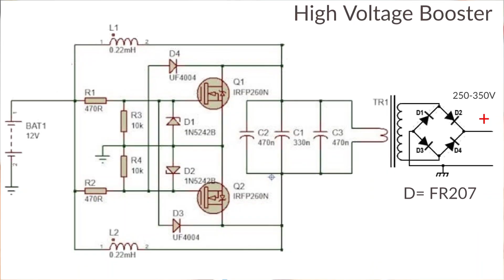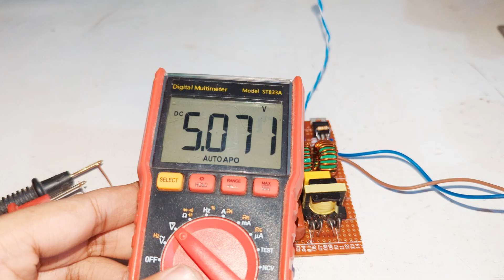How To Make a High Voltage Booster Generator 9V - 12V To 250V - 350V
Hi Friends in this video I'm going to make a powerful Voltage booster without any ic using only 2 MOSFETs this can output upto 150W if a bigger transformer is used , I used small transformer from 12V 2A SMPS but some how this circuit can output 50W  , 100W lamp can be glow , I made this circuit to charge high voltage capacitor upto 350V and 1000uf ,

Parts List
2 piece Any 60-100V - 50-100A MOSFET
2 Piece inductor 300-600uH
2 piece resistor 300ohm - 1K any
2 piece resistor 10K
2 piece diode 1n4148
4 piece diode fr207